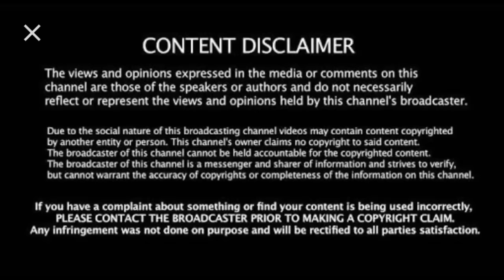Final scene Cook up a Storm | All Time Best Chef Competition | Cooking is Art or Marshalaat